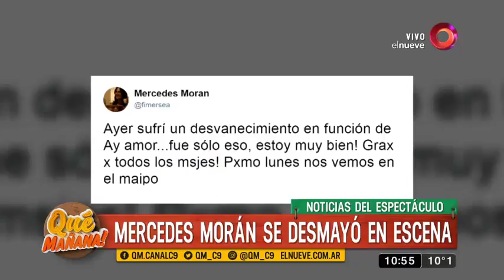Wanda Nara repitió con Icardi un viaje hecho con Maxi